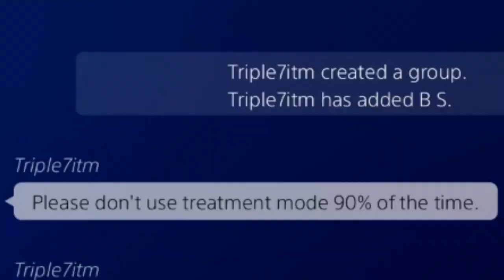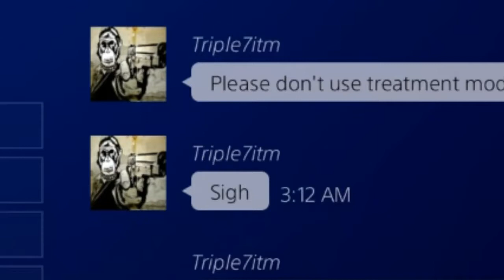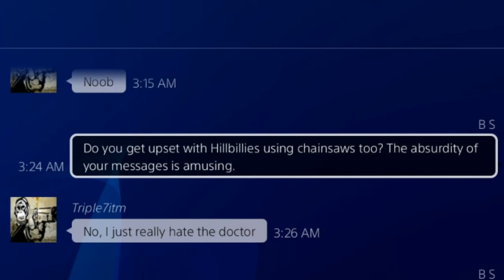Dead By Daylight | #25 Special w/Hatemail and Bonus Clips (No Commentary)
Can you believe it? A doctor that uses Treatment?!